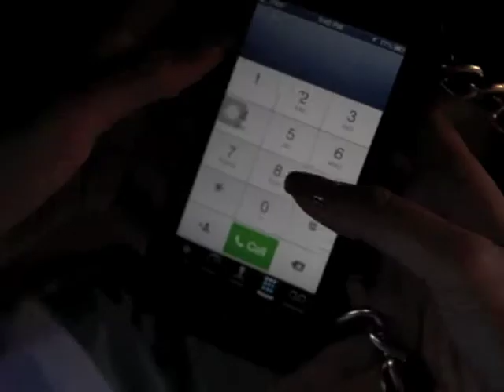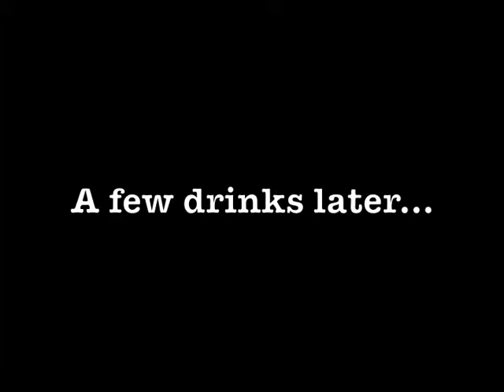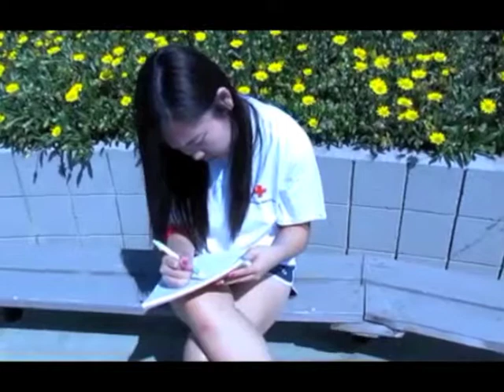Falk English Project- The Call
Falk English Project